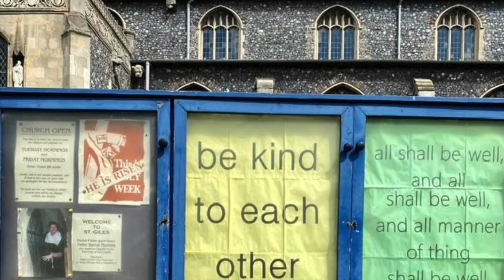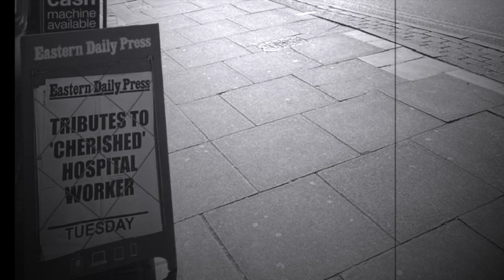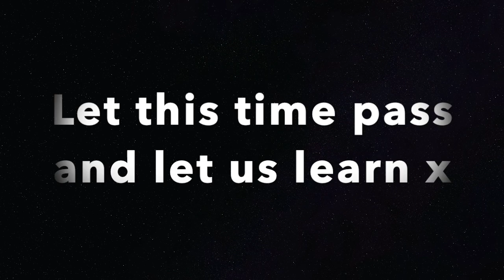Mojo Preachers Lockdown 'Change Everything'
This is our 2020 Lockdown track, a reworking of 'Cave and a king' from our second album Man made Monster.